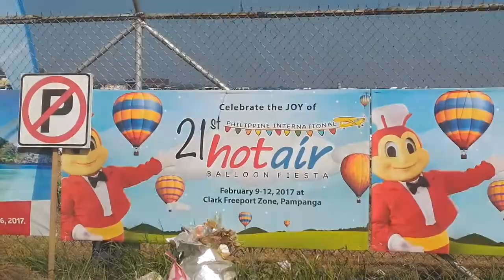2017 Hot Air Ballon | Blast From The Past #10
Blast from the Past videos are old archives I collected from various old storage ranging from burned CD's, salvaged hard drive from defunct laptops to microSD card slots.